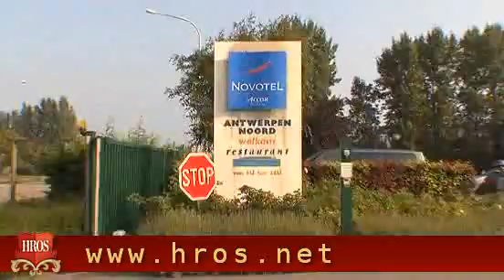Novotel Antwerpen, Antwerp, Belgium, hotel video review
Video Review of Novotel Antwerpen, Antwerp, Belgium. Non-Smoking Rooms, Airconditioning